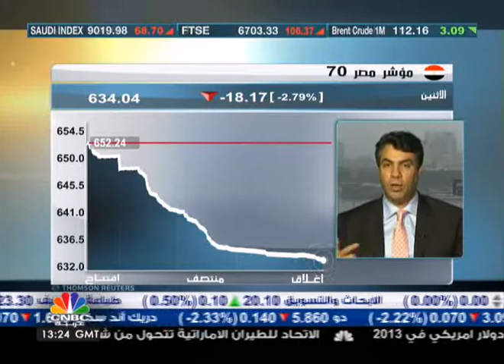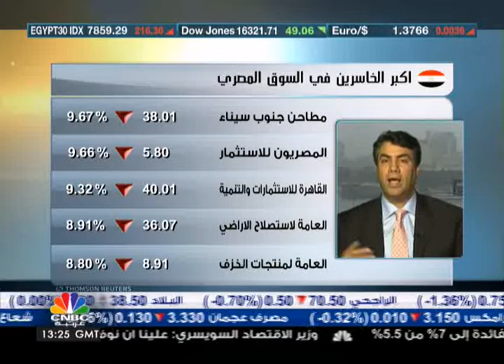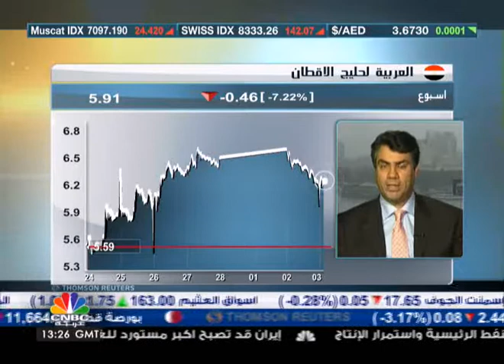البورصة المصرية تهوي 2.7% لتغلق دون مستويات 8000 نقطة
صرح نائب رئيس مجلس إدارة شركة هوريزون لتداول الأوراق المالية د . معتصم الشهيدي "أن الاحداث في اوكرانيا اثر ليس فقط على السوق المصري بل ايضا على الاسواق العالمية والاقليمية، خوفا من نشوء صراع روسيا امريكي، مؤكد ان المستثمرين يتجهون نحو الملاذ الامن - الذهب - مما يدل على تخوف المستثمرين."